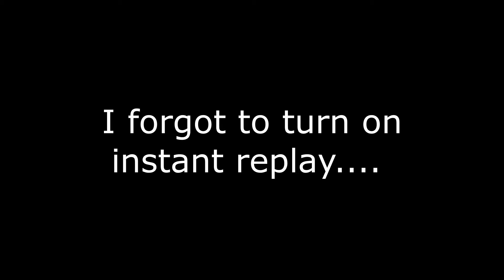Multiversus: What the Reindog doin?